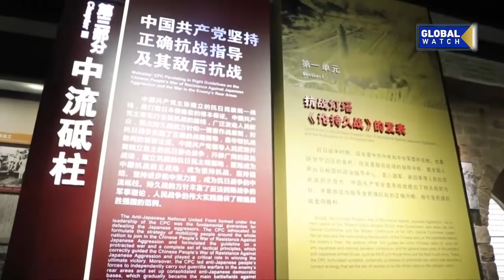WALK BEIJING: CGTN anchor visits the Lugou Bridge, also known as the Marco Polo Bridge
It's time for another episode of our WALK BEIJING series, as our anchors bring you to some of the most iconic tourist destinations in the Winter Olympic host city. Our anchor Jiao Yang visited the Lugou Bridge, also known as the Marco Polo Bridge, to find out more about the area's history.